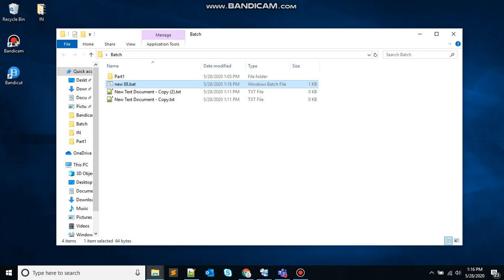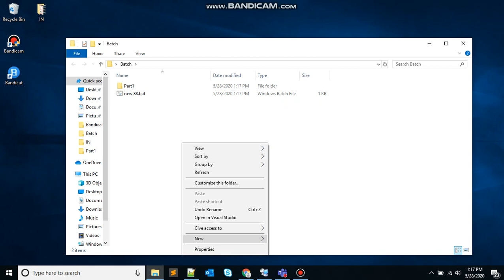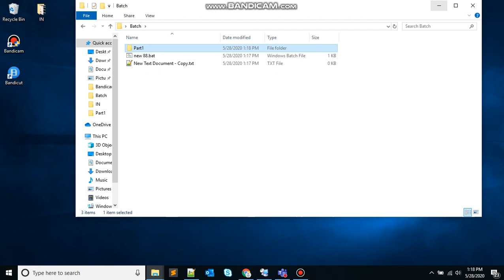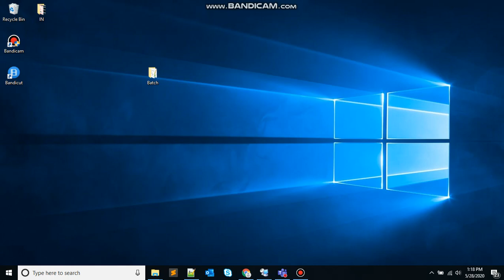Batch file programming tutorial // DEL COMMAND // Batch Scripting Part-4 - DEL Batch Command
Title: Batch file programming tutorial // DEL COMMAND // Batch Scripting Part-4 - DEL Batch Command
In this lesson, you will be learning the following commands.
1. COPY
2. DEL
3. MOVE
4. ATTRIB
5. FIND

This video will get long so we will be splitting the video into different parts . Let's start with "DEL" command.

DEL -- This batch command deletes files and not directories.

  Syntax : del [filename]

1. Deletes the file Script.txt in C:\
    Example: del  C:\Script.txt

2. Deletes all files recursively in all nested directories
 Example: del /s *.txt

3. Deletes all files recursively in all nested directories , but asks for the confirmation from the user first
 Example: del /p /s *.txt